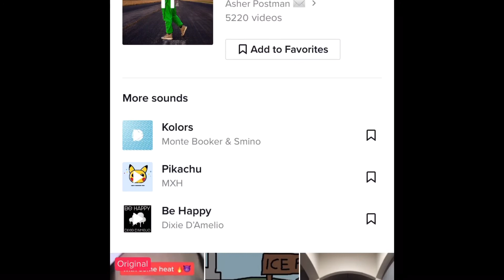Jocelyn Flores clean